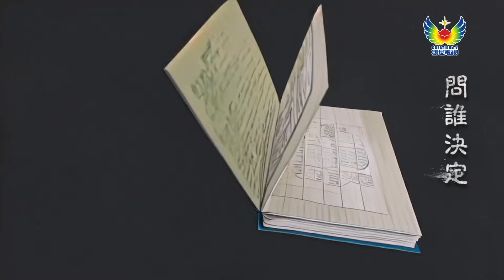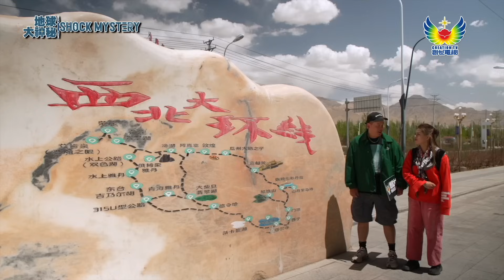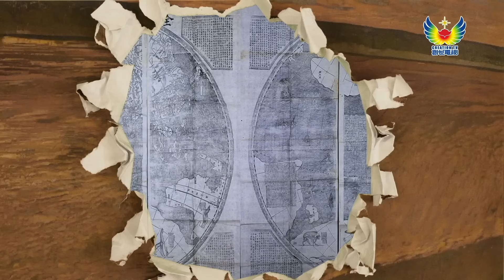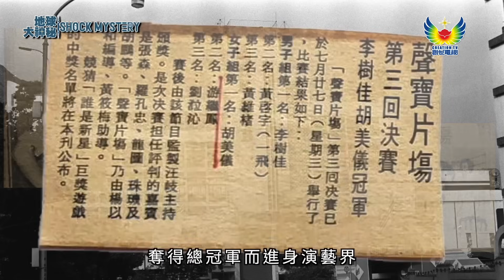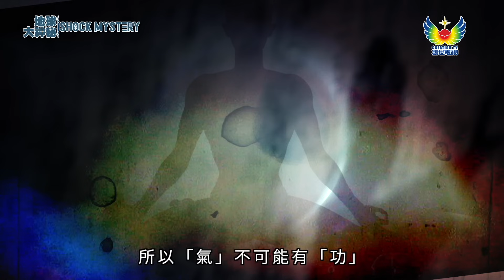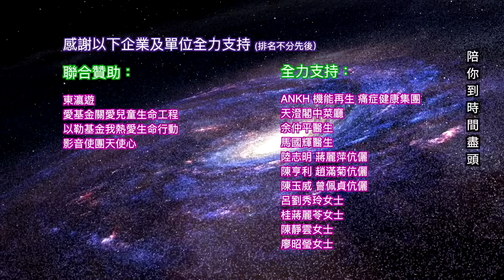鄭子誠 帶大家探尋 地球大神秘 #14 不可思議的河西走廊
💫請廣傳💫
創世電視全新節目
🌎地球大神秘🌏
登陸TVB翡翠台
📲海外觀眾YouTube 3:25同步收看📲

🪐*不由你不信 超乎你想像*🫵🏻

不可思議的河西走廊
《地球大神秘》製作隊，從河西走廊出發，橫跨歐亞和美洲，以影像考證地球上七不思議的神秘事件，展開華人史上大洪水秘境探尋遠征。

糖衣毒藥 驚現邪靈真面目
靈界毒藥一次就上當！演藝人胡美儀曾經將靈魂作為賭注，受到邪靈控制，更幾乎被奪去生命，更經歷驚心動魄驅魔大戰⋯⋯

地 球 大 神 秘
節 目 主 持：
鄭子誠

播 出 日 期：
8月17日

播 出 時 間：
下午3:25

電 視 頻 道：
翡翠台，myTV Super602台